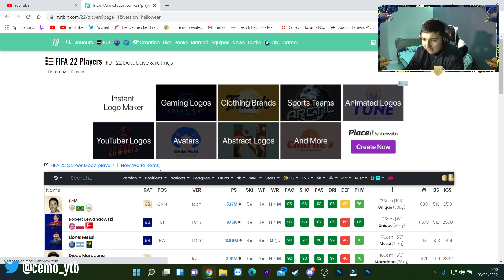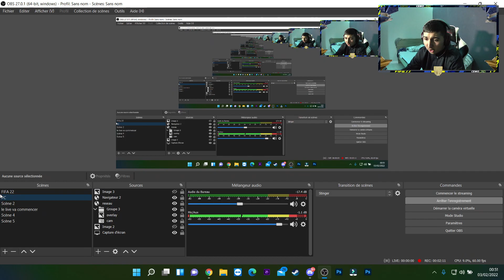FIFA 22 : J' OUVRE LE PACK BRISEURS DE RÉGLES QUI EST GRATUIT { BILAN DE L' ANNÉE ) !!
FIFA 22 :  J' OUVRE LE PACK BRISEURS DE RÉGLES QUI ET GRATUIT { BILAN DE L' ANNÉE ) !!
  [Ultimate Team]

Wsh les mec je sui Streamer fifa et encore chepa si on peux dire que je sui streamer mais bon bref on tout cas voilà les mec je live régulièrement , des vidéo au mois une part semaine au minimum  aller bonnes vidéo à vous  ou live .

et aussi les mec si vous cherché des Minia, des fond etc etc  je vous conseille dion voici son twitter :

✅PSN :CEMO_YTB

✅snap: cemo_ytb

FUT22
FUT
FIFA22
FIFA
FUTCHAMPIONS
REVIEW
SBC
TEAM
FIFA DIRECT
A-R
OR3
RIVAL